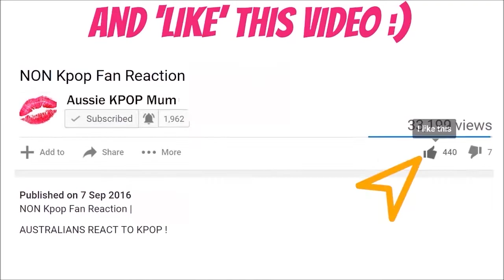SF9 Good Guy Relay Dance REACTION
🎵Backround Music -